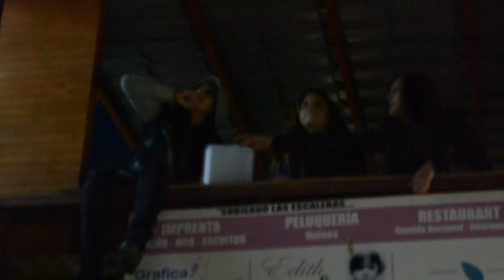CIA MARÍA TRAILER (El Cuaderno De Maya)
Vamos por el siete!
Grupo: Camila Bernal
Tomás Ojeda
Catalina Santa Inés
Carolina Solís De Ovando
Sofía Toro